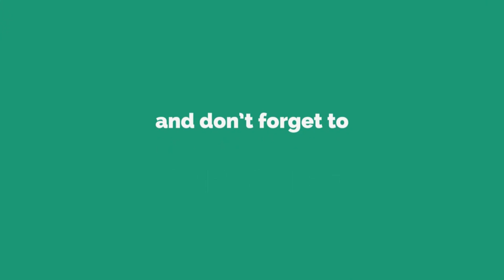Misteri Kekuatan & Kelemahan ACCELERATOR, TOARU KAGAKU NO ACCELERATOR Full HD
Hallo gaesss, bwelereng gaesss.

RECOMENDED ANIMENIA
Summer 2019 Anime: Toaru Kagaku no Accelerator.

Para esper dari Kota Akademi diklasifikasikan ke dalam enam level, di mana “Level 0” adalah untuk orang yang tidak memiliki kekuatan, sementara “Level 5” untuk orang yang memiliki kekuatan luar biasa. Dari beberapa juta esper yang ada di Kota Akademi, hanya tujuh dari mereka yang mencapai Level 5, dan peringkat tertinggi di antara mereka dikenal sebagai seseorang yang bernama Accelerator.

Silahkan tonton, Karna menonton video saya GRATIS alias tanpa dipungut biaya !!! (asal pake wifi tetangga)

Why kok begitu  ?
and
tombol jempol ditunyuk yo nang !!!
'''kamitidakmemaksakok'''